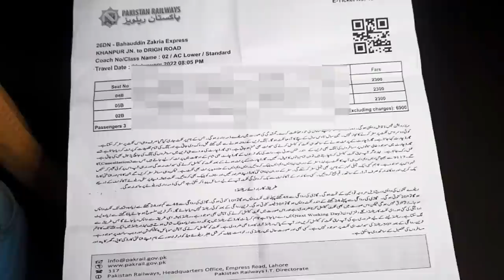Khanpur To Karachi With Cockroaches in AC Standard || Bahauddin Zakariya Exp